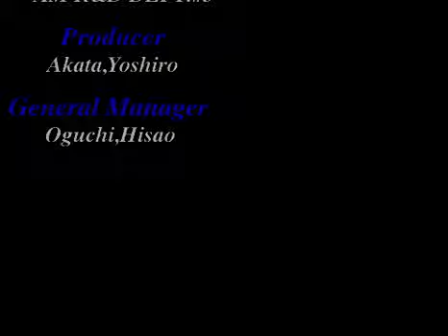Last Bronx (Sega Model 2) Playthrough - Nagi